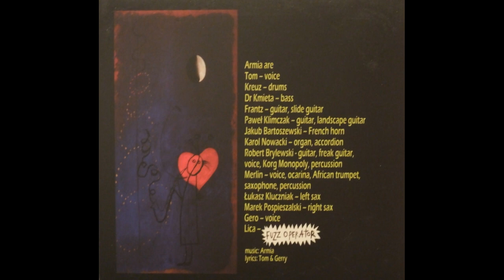Armia – In the Land of Afternoon (Amagama)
„In the Land of Afternoon (Amagama)” – siódmy utwór z płyty „Freak” zespołu Armia (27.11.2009).

Twórcy płyty:
    Tom: wokal, tekst, producent, projekt graficzny
    Kreuz: perkusja
    Dr Kmieta: gitara basowa
    Frantz: gitary, slide guitar
    Paweł Klimczak: gitary
    Jakub Bartoszewski: waltornia
    Karol Nowacki: organy, akordeon
    Robert Brylewski: gitary, wokal, perkusja, syntezator analogowy Korg Monopoly
    Merlin: wokal, okaryna, afrykańska trąbka, saksofon, perkusja
    Łukasz Kluczniak:  (lewy)
    Marek Pospieszalski: saksofon (prawy)
    Gero: wokal, tekst
    Lica: fuzz, nagranie, miks
    Armia: kompozycja
    Jakub Biegaj: nagranie
    Jacek Gawłowski: mastering
oraz
    Joan Miró: obrazy użyte na okładce

Tytuł nawiązuje do płyty „Ummagumma” Pink Floyd